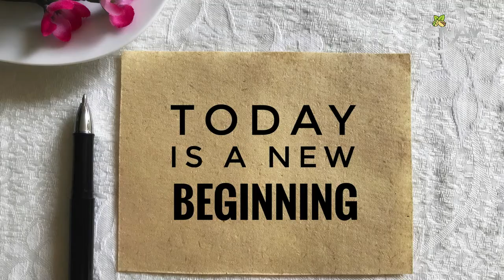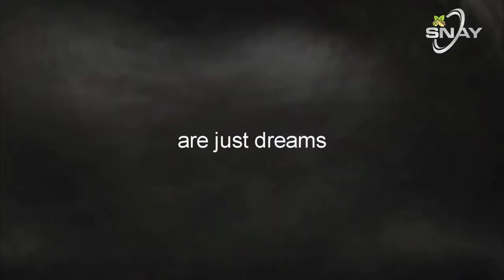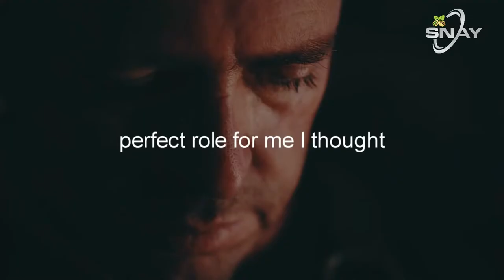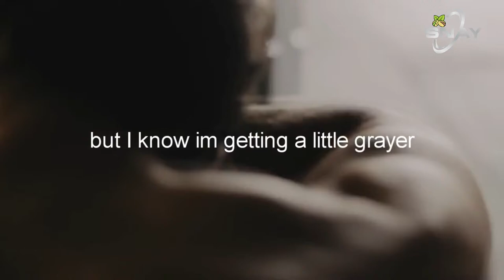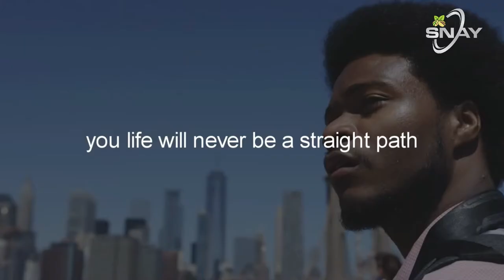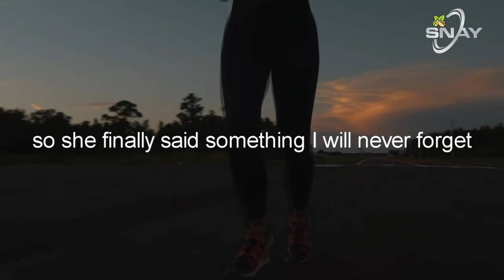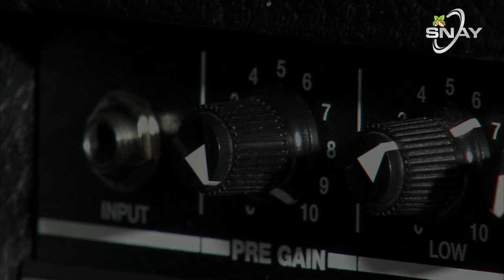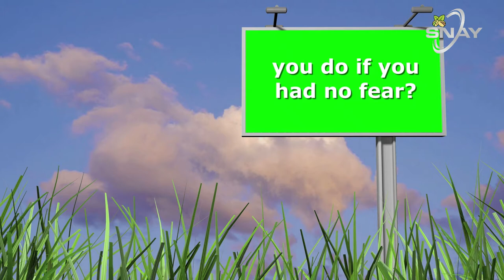SNAY TV SHOW Week 4 Rebroadcast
Watch SNAY on the MFTN Network on Wednesdays at 4 p.m. and the rebroadcast on Tuesdays at 6:30 p.m. on Jermaine Gordon YouTube Channel.

Like this video if you've enjoyed!